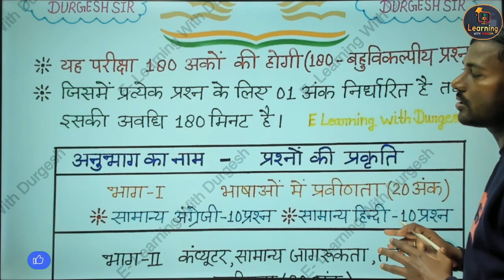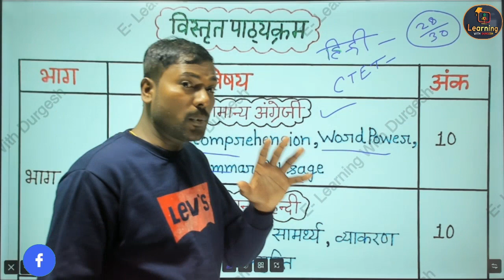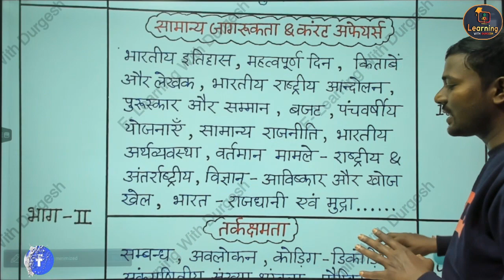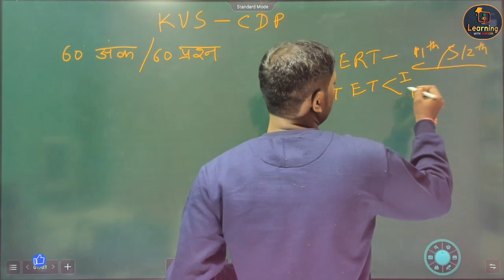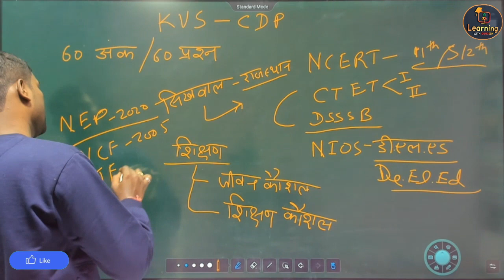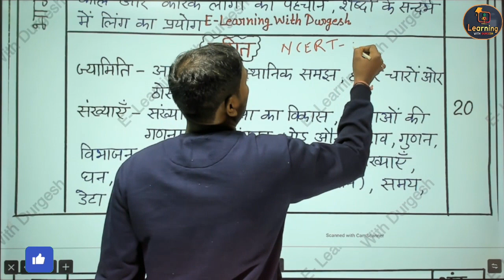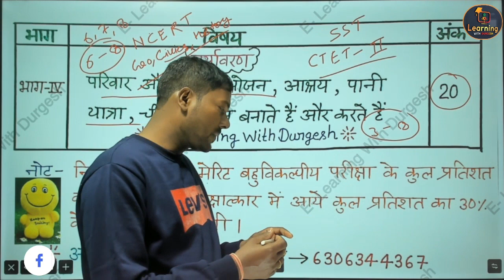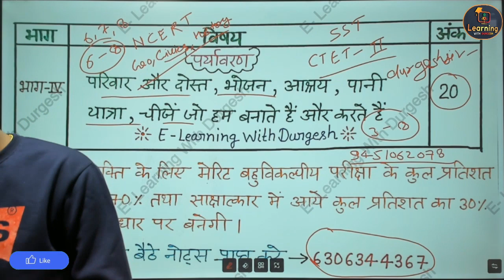KVS Books 2022-23 : Subject-wise Best Books for KVS PRT, Study Material, NCERT Notes by durgesh Sir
KVS Books 2022-23 : Subject-wise Best Books for KVS PRT, Study Material, NCERT Notes by durgesh Sir Best Book for KVS PRT 2023
best book for kvs prt,best resource for kvs prt,how to prepare for kvs prt,kvs vacancy update,kvs vacancy exam time